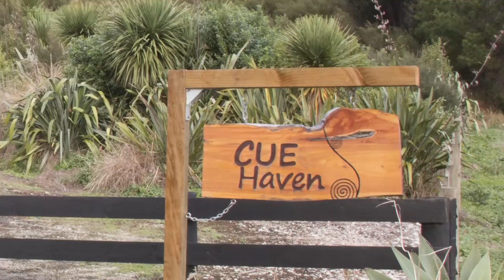6th World Zoroastrian Youth Congress - Green Initiative Presentation by 6th WZYC Organisers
Check out Roxanne Medhora & Sanaya Master (representatives of the Organising Committee) presentation on the Green Initiative at the 6th WZYC